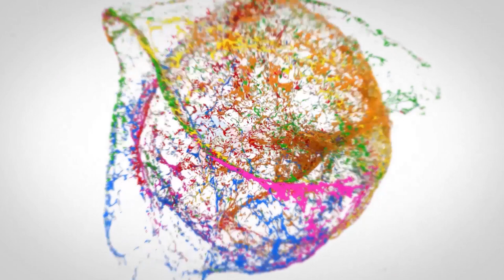Coronavirus Team Exclusive Interview Part - 1 | Sonia Akula | Vamsi Chaaganti | Dakkshi Guttikonda